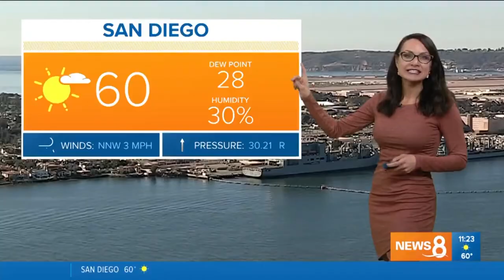Jenny Milkowski TV Host Favorite Moments 2018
for more video work and background information